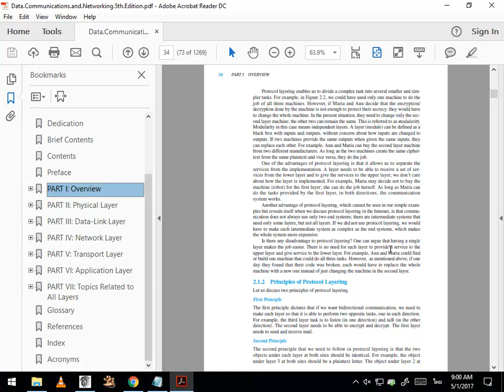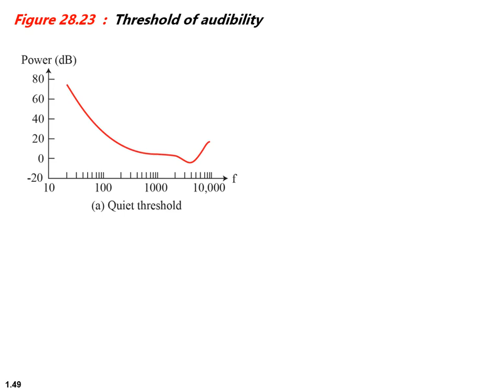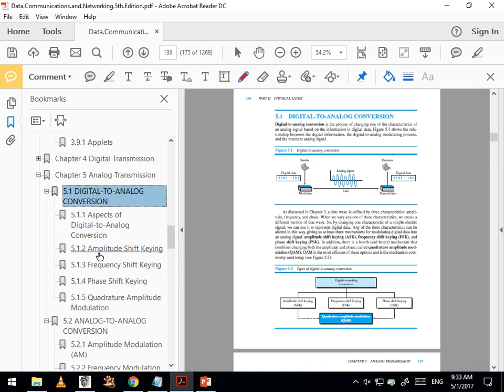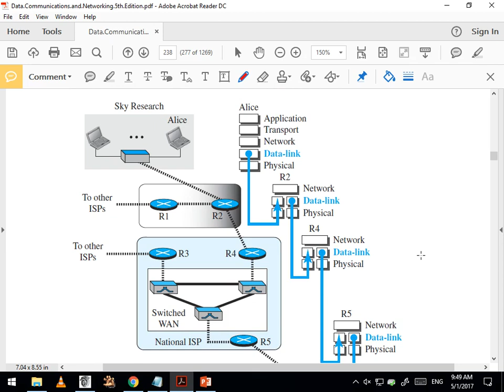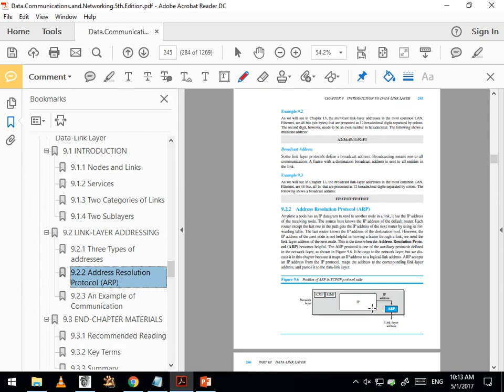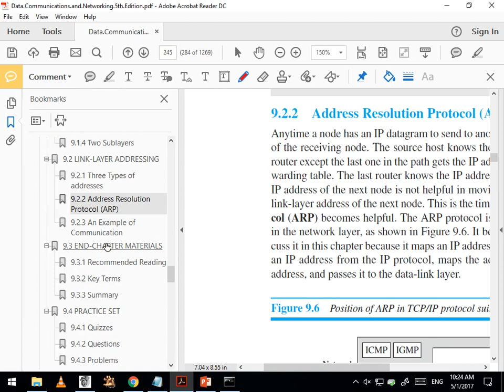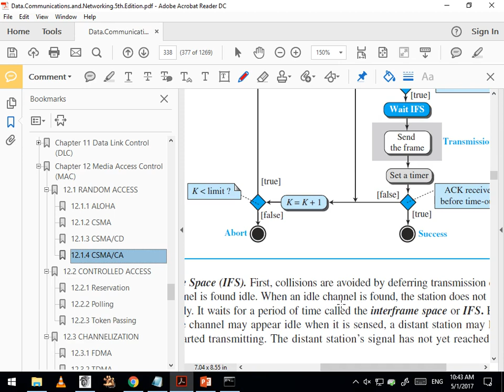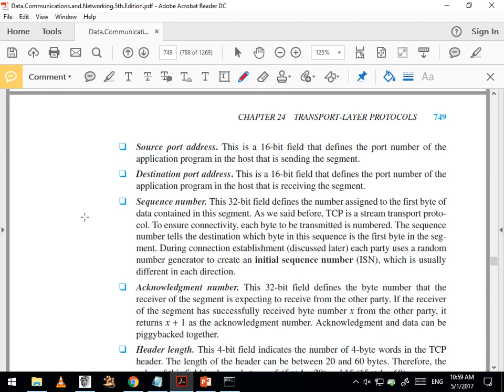2017 05 01 09 00 INT205 CB2312